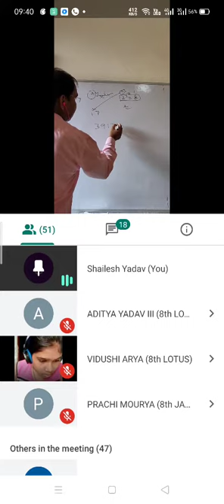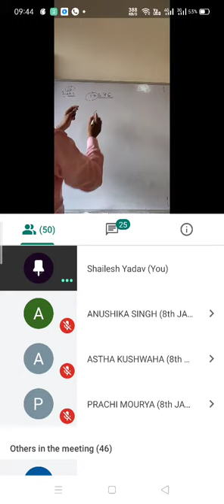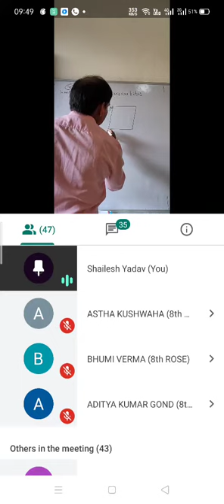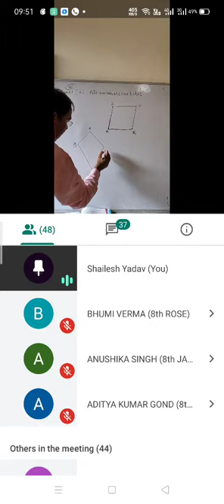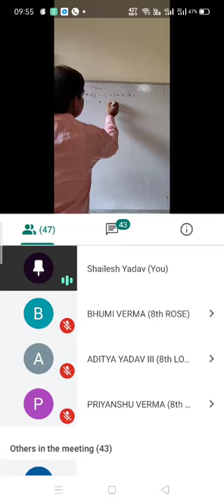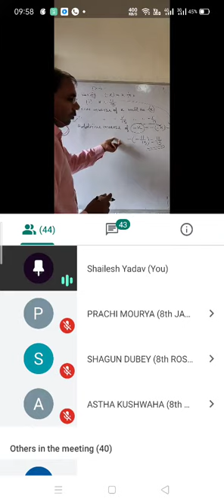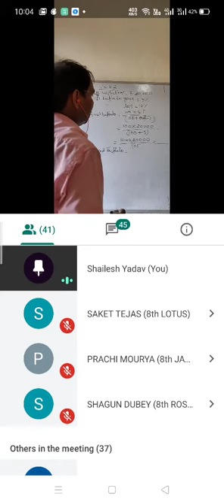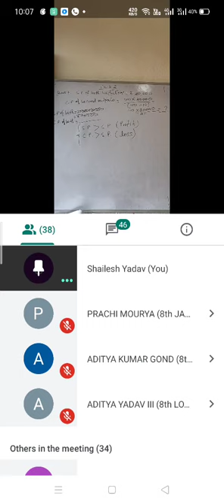Class- 8 Mathematics: Recording of Live Class on 14/09/2020